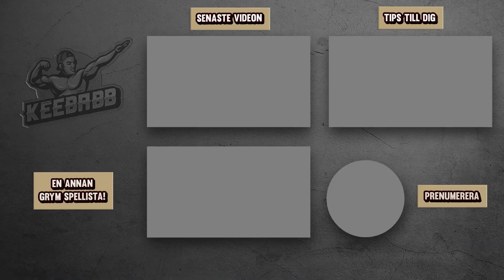JAG SVIMMADE I DUSCHEN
I dagens video visar jag vad som har hänt i Fortnite updaten och jag berättar även om vad som hände när jag svimmade i duschen igår. Det är såklart Fortnite på svenska!